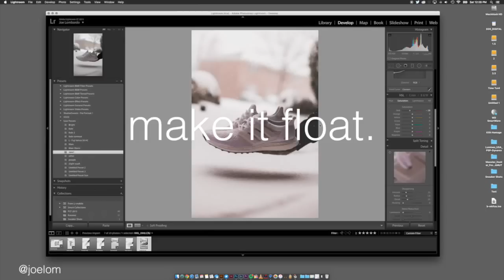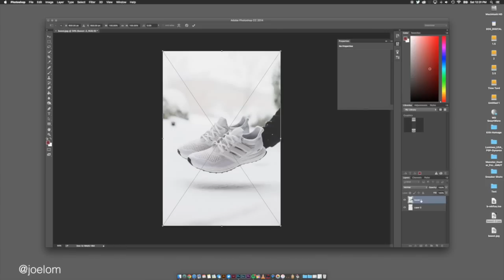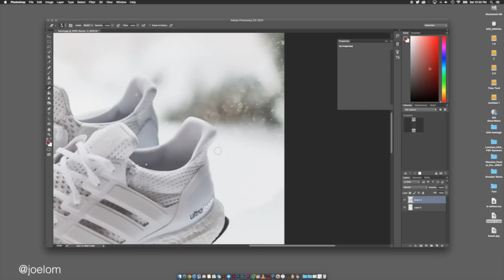make it float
for r/sneakers.

quick run through of the process of the "float"
as simple as it gets.

more sneaker videos coming soon...promise.